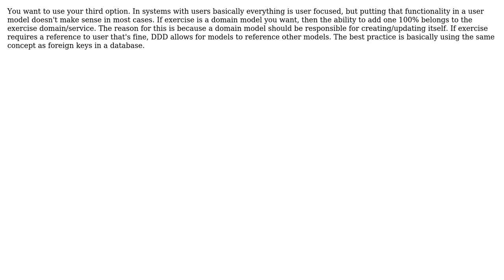Software Engineering: How to model an action that involves more than one model?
With thanks & praise to God, and with thanks to the many people who have made this project possible! | Content (except music & images) licensed under CC BY-SA | Music | Images & others | With thanks to user Vinicius user Ryathal user Glorfindel and the Stack Exchange Network Trademarks are property of their respective owners. You are responsible for your own actions.